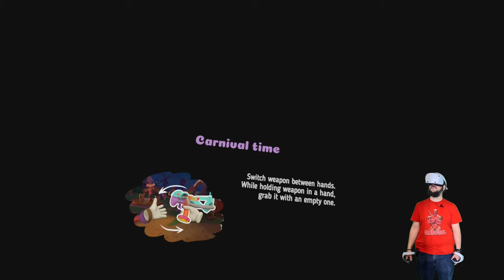VR Sunday - Sugar Mess: Let's Play Jolly Battle DEMO | Redshirts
fun and family friendly